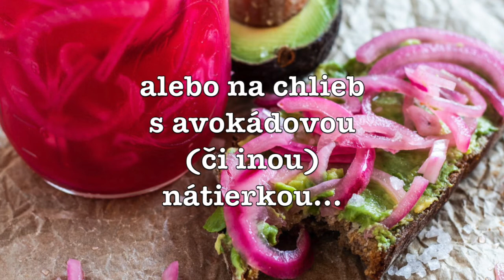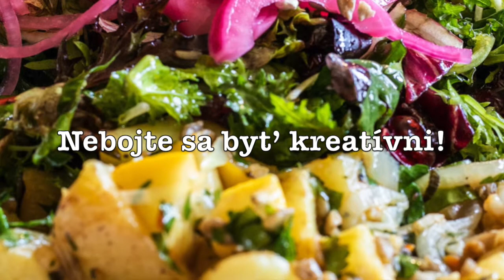Červená Nakladaná Cibuľka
Vynikajúca a jednoduchá pochúťka nielen pre milovníkov cibule. Má ozaj široké využitie a nielen že krásne dozdobí akekoľvek jedlo, ale uspokojí svojou chuťou aj naväčšieho gurmána. Vyskúšajte a uvidíte...
Za mna NAJ na akýkoľvek šalát, ci upražený chlebík s rozotretým avokádom.
Zdravú Dobrú Chuť!